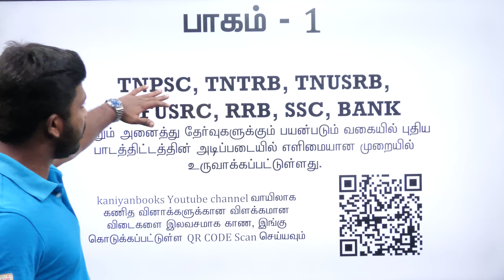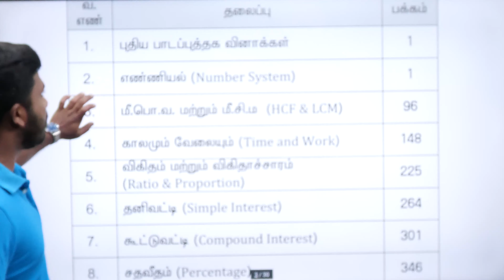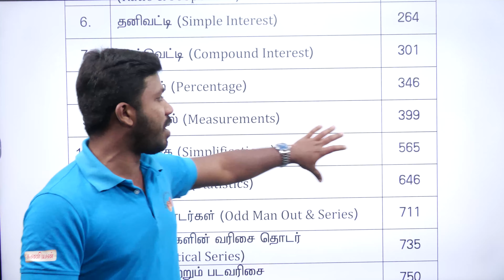MEGA COMBO OFFER | ORDER ONLINE : 875 475 4444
For Admission:
Madurai - 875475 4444, 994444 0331